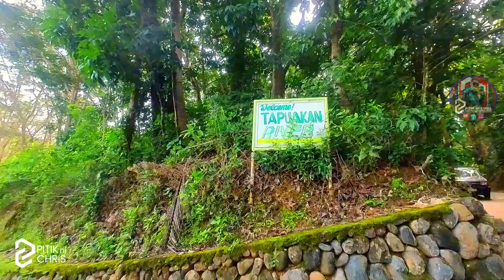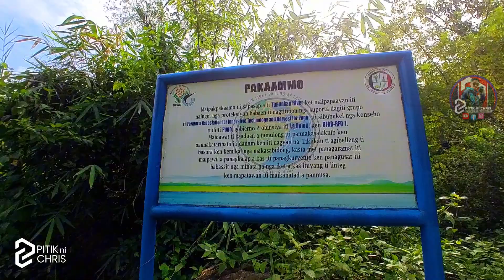Tapuakan River, Pugo La Union | Malinis at Malamig Magandang paliguan | Christopher corpuz vlog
Tapuakan river is located in Barangay Cares, Pugo La Union..In ilokano known as a place where one jump as high...kaya tara pasyalan ntin at nagtatagong kayamanan ng La Union. thank you for watching